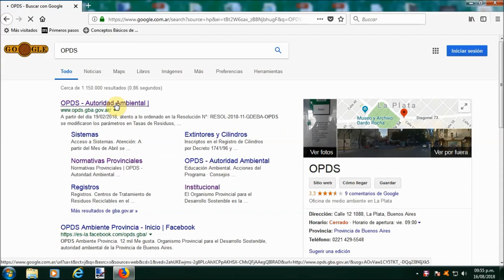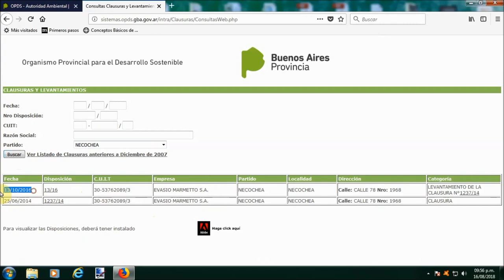¿CUÁNTAS INDUSTRIAS CLAUSURADAS HAY EN TU MUNICIPIO?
Cómo conocer todas las industrias que están clausuradas o tuvieron clausuras y levantamientos, en la Provincia de Buenos Aires, por el OPDS. Muestra listas de casos de: Necochea, Escobar, La Matanza, San Martín.

Las industrias que aparecen listadas son de Tercera Categoría. Esto es: "...aquellos establecimientos que se consideran peligrosos porque su funcionamiento constituye un riesgo para la seguridad, salubridad e higiene de la población u ocasiona daños graves a los bienes y al medio ambiente", según definición usada en el Art. 15 inc. c de la ley provincial 11.459.

El contenido es de la web del OPDS tal como se encontraba el día 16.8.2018. Fecha en que también se realizó este video.